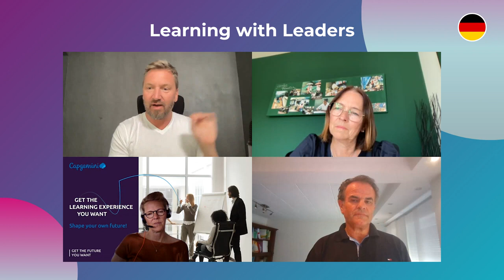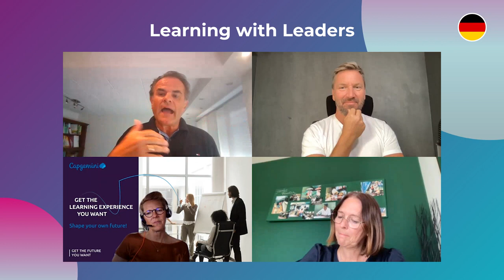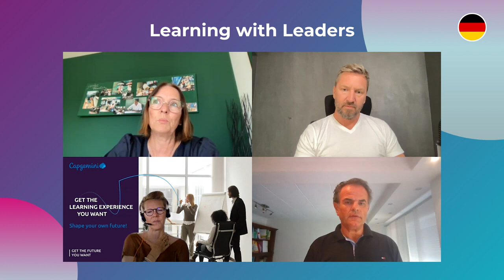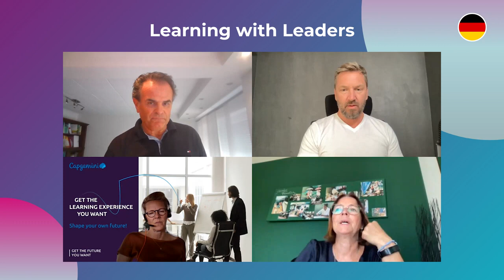Business Transformation - German Panel Discussion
Join Francisco 'Paco' Pelzing, Dirk Rosomm, Stephanie Philipp and Susanne Busshart for a German version of the Learning with Leaders podcast - where we will be discussing business transformation.